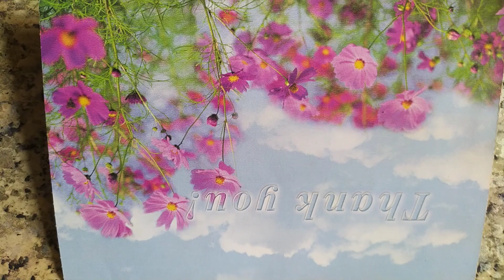20240205重拍#謝師卡 男生寫些什麼 6-10(1)